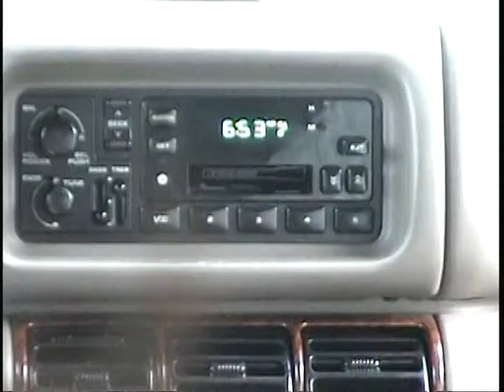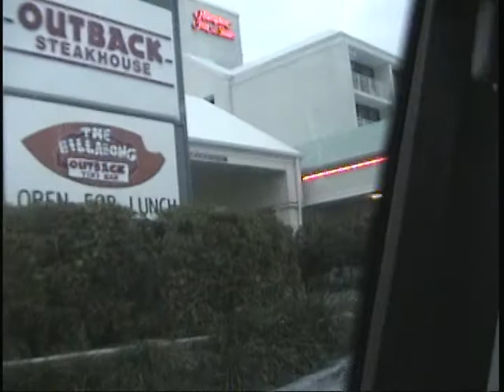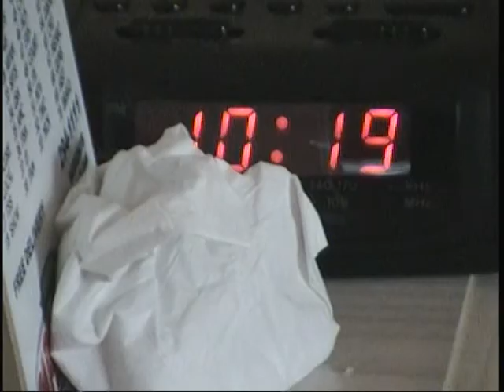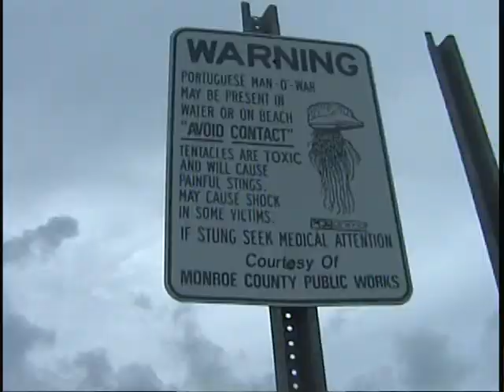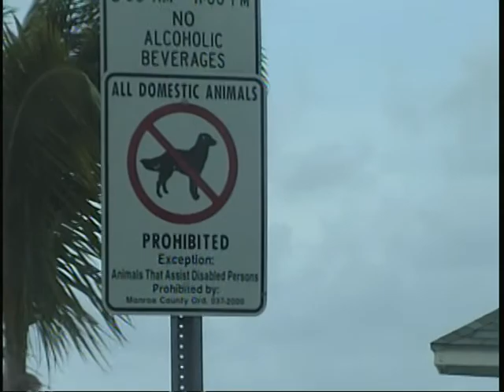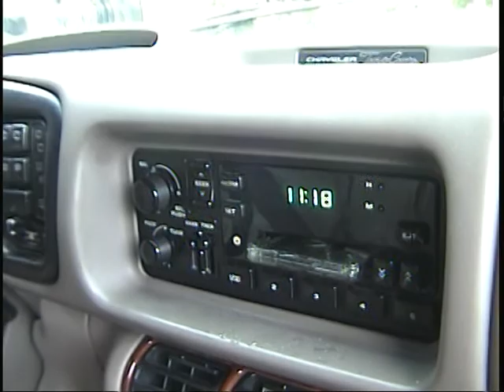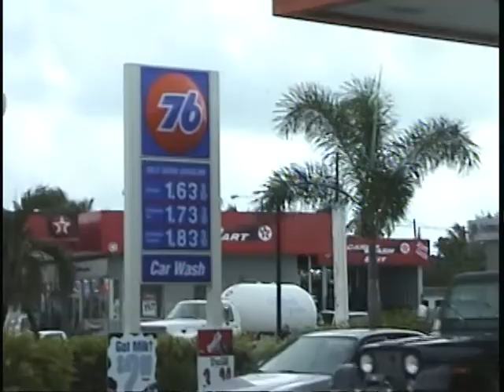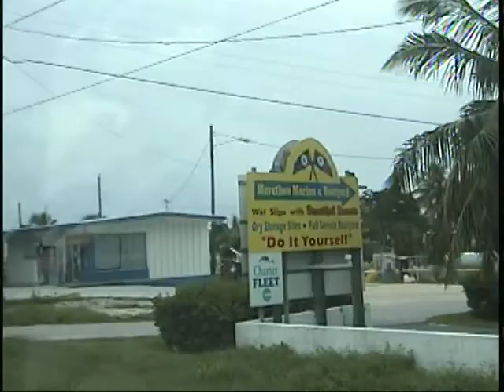Visit Key West Aug 2001